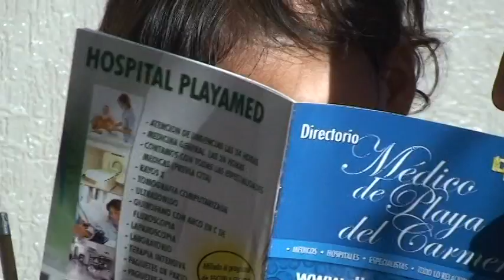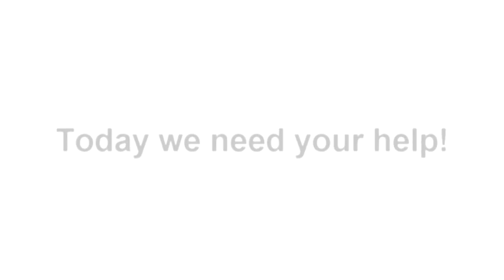Angel Notion english